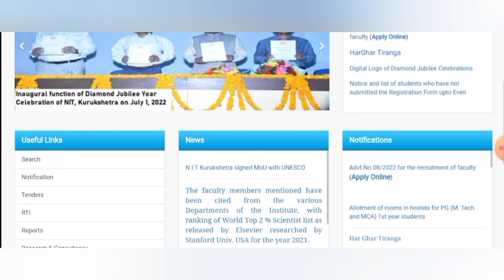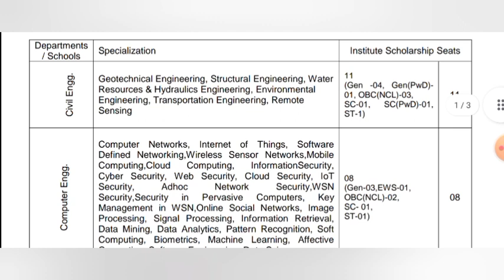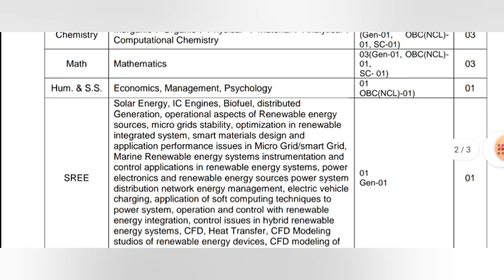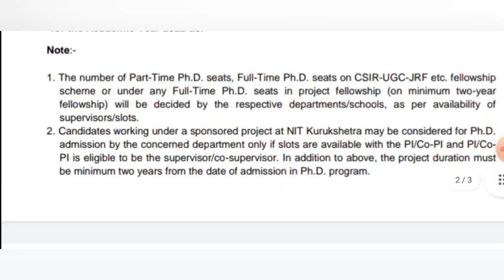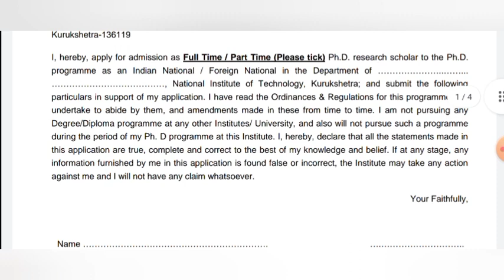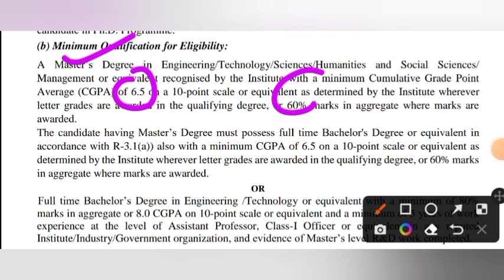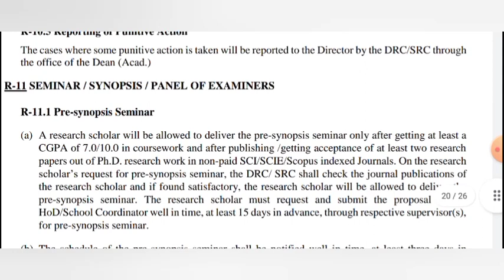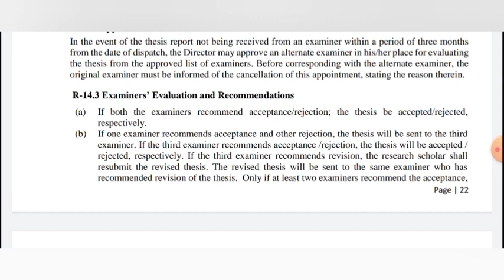phd admission 2022 || with fellowship || nit phd admission 2022 || last date - 16/08/2022